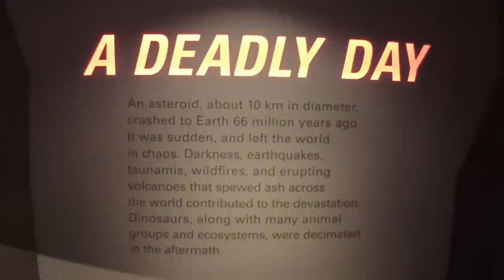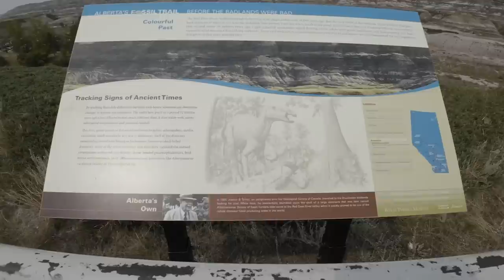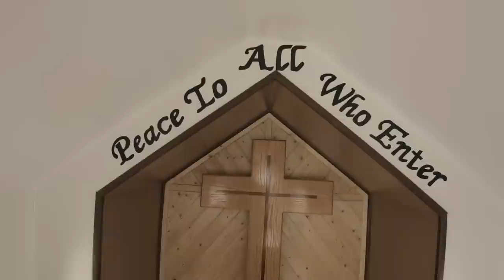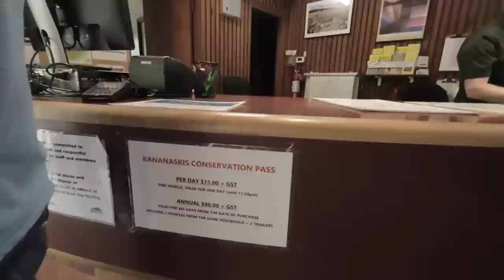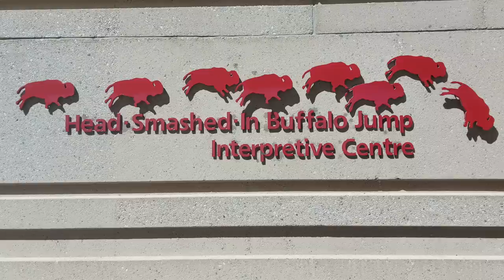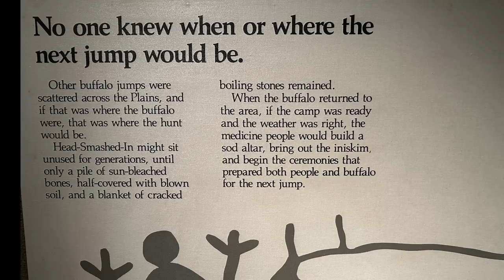Camp Ground in Alberta / Kanada - und noch viel mehr. Nr. 285/4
Zehn Tage haben wir uns in Calgary und Umgebung aufgehalten. Vier unserer Stationen die wir angesehen haben, wollen wir euch hier zeigen.
Alles Ziele, die auch für eine Wohnmobilreise in Kanada sehr zu empfehlen sind.

00:00 Intro
01:13 die Badlands - Drumheller
05:35 little Church
08:39 Fahrzeugwechsel
09:36 Nationalpark
13:12 Camp Ground
15:08 Elbow River
17:10 Buffalo Jump
19:58 Olympia-Park - Downhill Karting